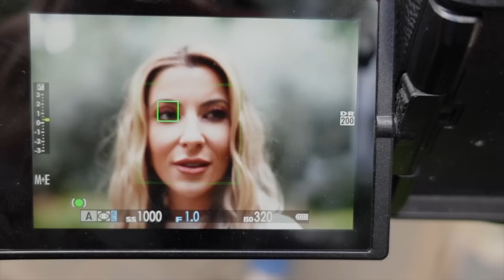Fujifilm 50mm f/1 ¡BOKEH MONSTER!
Review de la lente Fujinon XF 50mm f1.0 R WR en Español. Un objetivo perfecto para retrato y lifestyle.

Si lo quieres pillar en Amazon